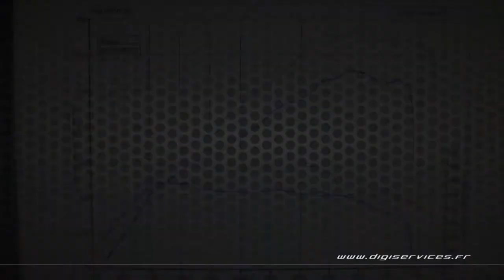Audi RS3 tfsi 340cv AUTO Reprogrammation Moteur @ 383cv Digiservices Paris 77 Dyno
Passage dans nos locaux d'une Audi RS3 2.5 TFSi de 340cv équipée d'une boite automatique pour une reprogrammation moteur.